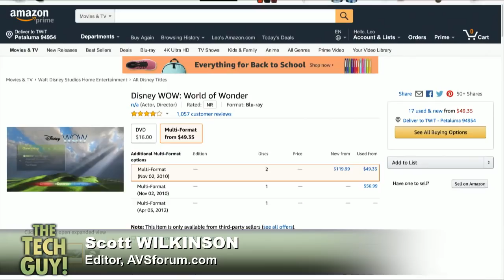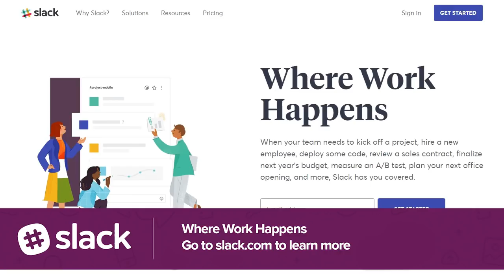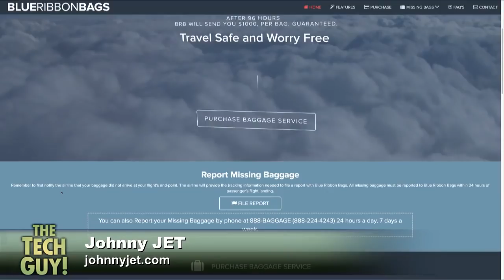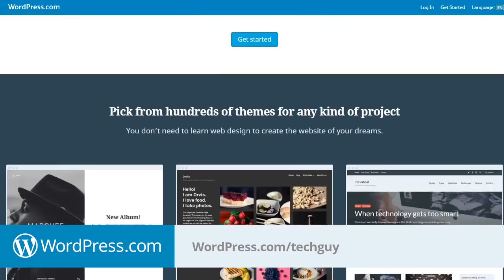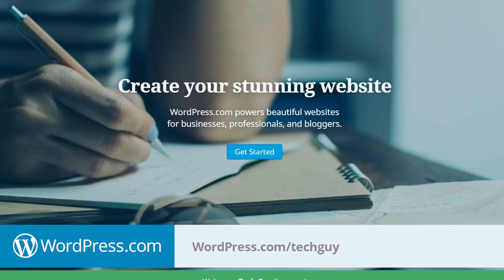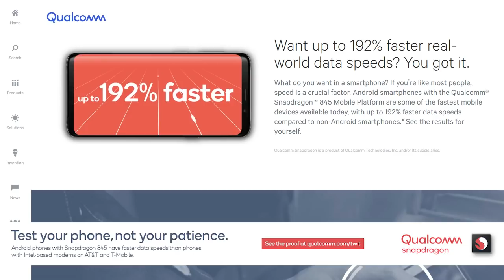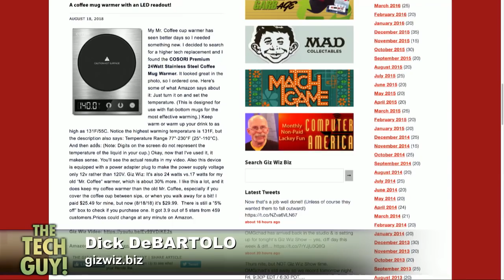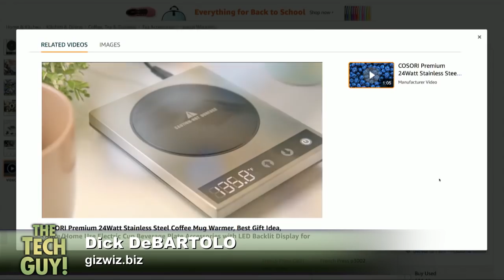Leo Laporte - The Tech Guy: 1521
Calibrating your TV with Scott Wilkinson.
Will Intel lose its dominance in the PC market?  Laptops with backlit keyboards, calibrating your TV, can you still buy Windows 7? The easiest free platform to share photos, live streaming church services and more of your calls!